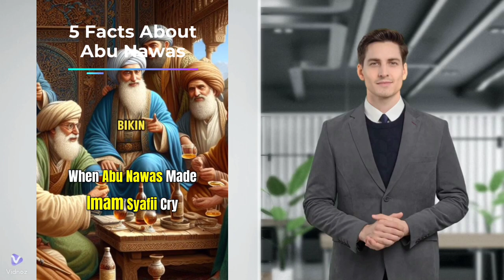History Abu Nawas Poet And Imam Shafii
History Abu Nawas Poet And Imam Shafii - Abū Nuwās al-Ḥasan ibn Hānī al-Ḥakamī was a classical Arabic poet, and the foremost representative of the modern poetry that developed during the first years of Abbasid Caliphate. He also entered the folkloric tradition, appearing several times in One Thousand and One Nights.
00:00 Introduction
00:36 kisah abu nawas
01:59 imam shafii baca puisi